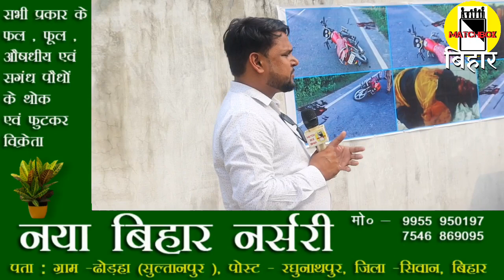हत्या के 15 दिन बाद भी आजाद हैं सुरजकांत गिरी का हत्यारा। अंजली लगा रही हैं न्याय की गुहार। Matchbox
हत्या के 15 दिन बाद भी आजाद हैं सुरजकांत गिरी का हत्यारा। अंजली लगा रही हैं न्याय की गुहार। Matchboxbihar।